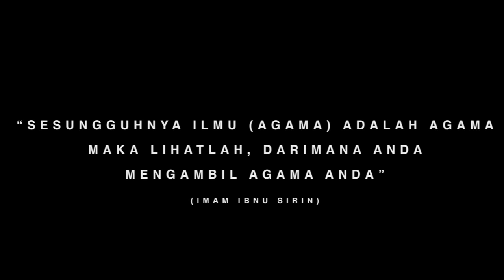Semua Ada Hikmahnya Termasuk Kematian | TGH LM Badaruddin Sundak